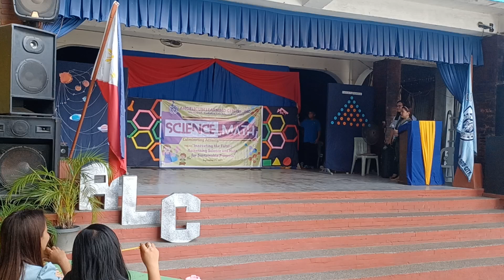SCIENCE MATH CULTIVATING ACTIVITY